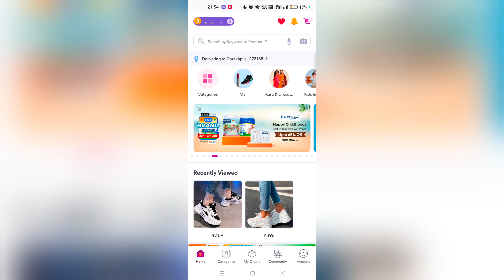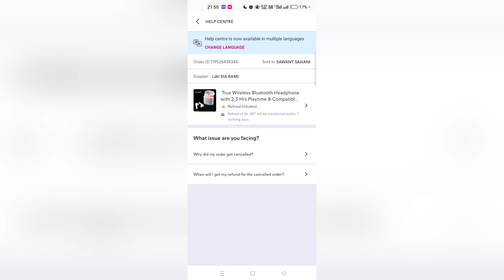how to contact customer care in meesho app new update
Contact customer care in meesho update | how to contact customer care in meesho app new update | how to contact meesho customer care new update 2024